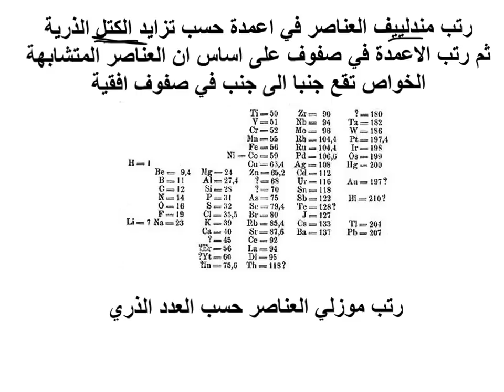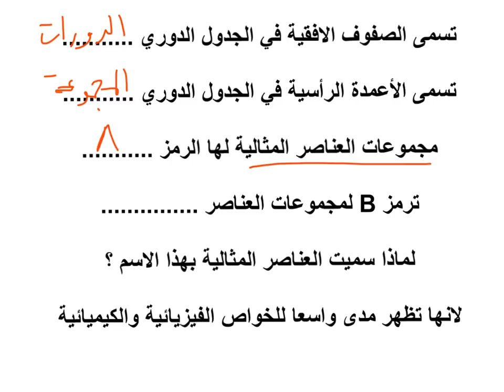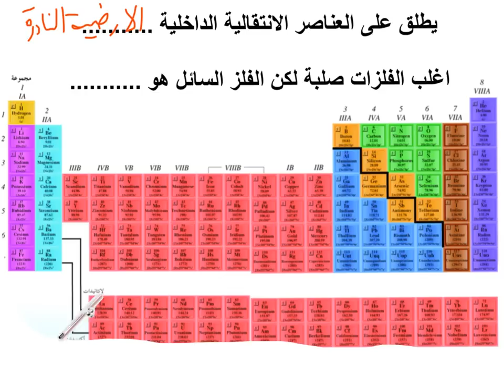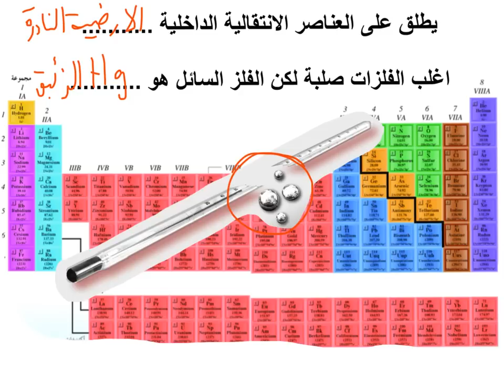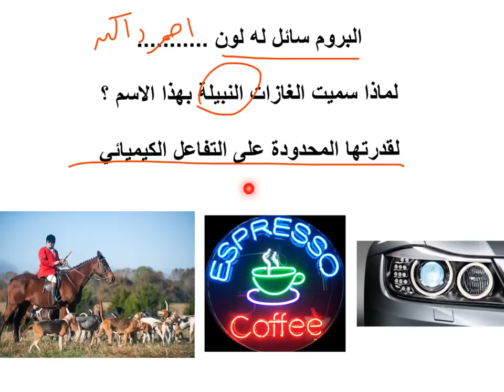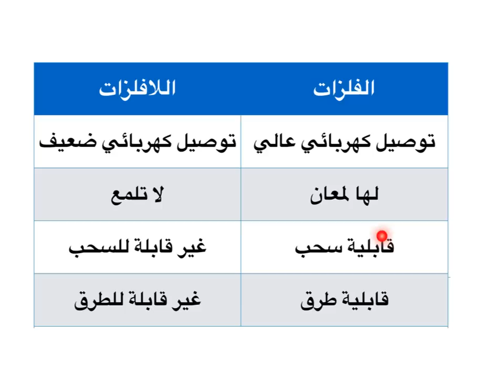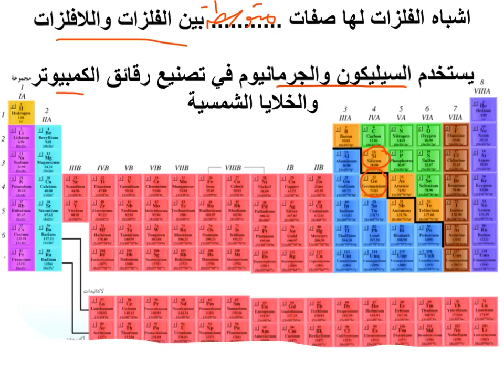تطور الجدول الدوري للعناصر